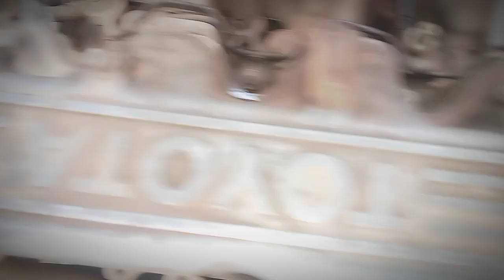Shah Car Toyota 2c Engine Diesel#Short#Subscribe#Youtube#Short